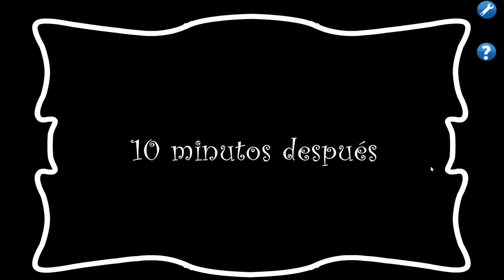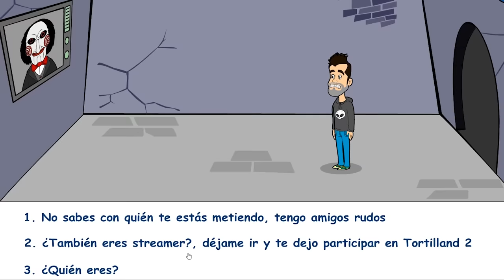SALVANDO a OBAMA, TRUMP Y BIDEN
Hola.
En este gameplay voy a intentar rescatar a tres personajes que fueron presidentes de los Estados Unidos. Para liberarse tendrán que unir fuerzas, ya que también está en juego la mismísima estatua de la libertad.